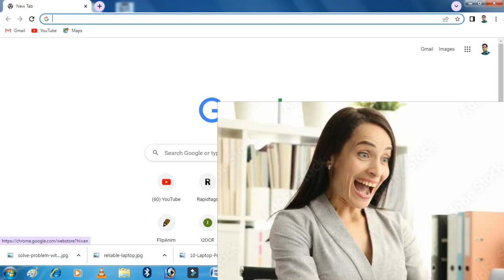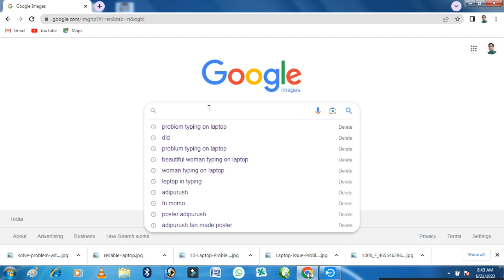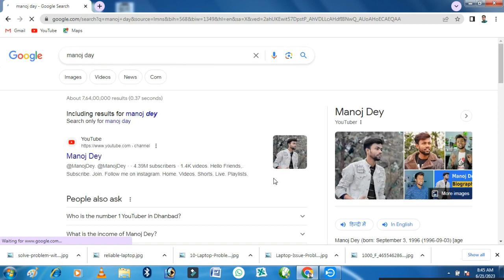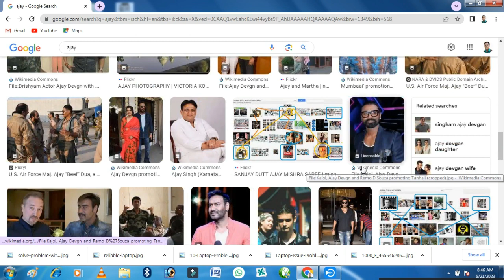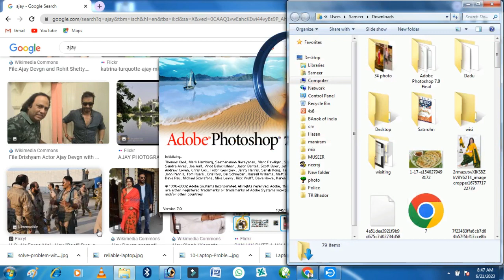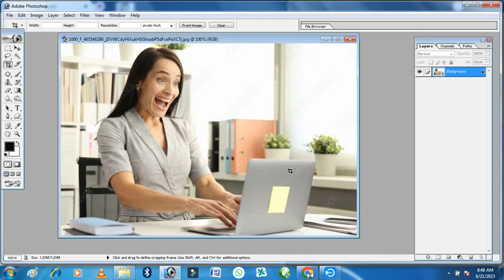Google se copyright free Photo kaise download karen !! How to Download Copyright Image From Google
QUERIES SOLVED :-
1. Google se photo kaise download kare
2. google se image kaise download kare
3. youtube video ke liye photo download kaise karen google se copyright free
4. google se photo kaise download kare gallery me
5. apne video ke liye image download kaise karen
6. google se,google se copyright free images kaise download karen
7. google se copyright free image kaise download kare
8. copyright free image download kaise karen google se 2023
9. copyright free image download kaise karen google se 2023

kbd computer